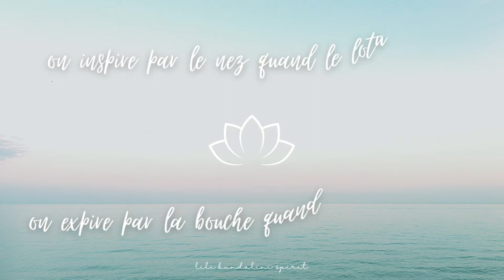COHERENCE CARDIAQUE - METHODE SIMPLE ET RAPIDE - 10 MINUTES - ANTI-STRESS - MER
Le rythme cardiaque reflète notre état émotionnel, il varie continuellement. Et ce lien cœur- cerveau marche dans les deux sens : en régulant le rythme cardiaque on peut avoir une influence sur notre état émotionnel. La méthode de cohérence cardiaque est considérée comme un anti-stress rapide, naturel et efficace.
La cohérence cardiaque est l’état d’harmonie physiologique, physique, émotionnel et mental qui accompagne l’individu vers le recentrage et le renforcement de chacun de ces états.